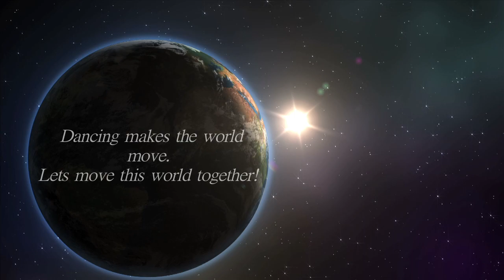Oakland CA Line Dance 2014